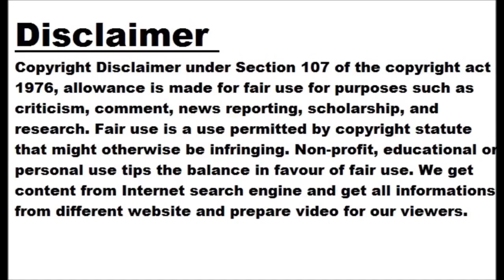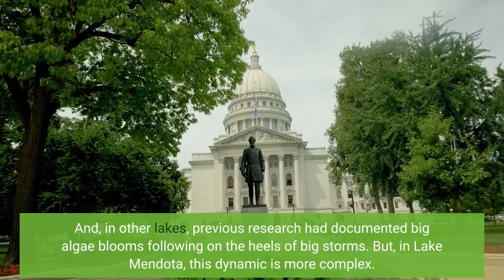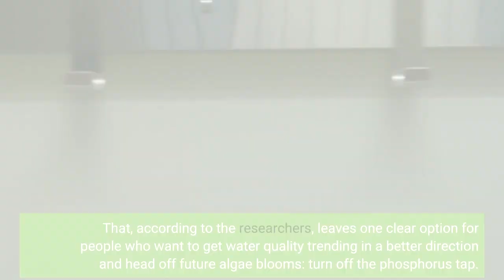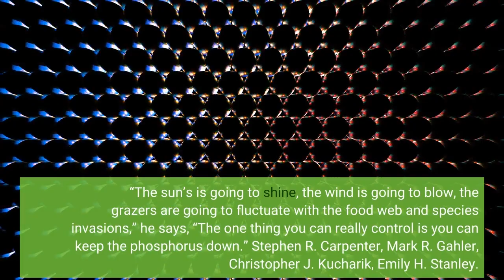Big rains bring big algae blooms … eventually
In the lake-rich regions of the world, algae blooms are a growing problem. Not only are the floating green scums a nuisance for anyone hoping to enjoy the water, they can turn toxic and threaten public health. The main driver behind these blooms is phosphorus, an element used widely in agriculture to fertilize crops, that can run from the land and into lakes — especially during heavy rains. A new study from the University of Wisconsin-Madison shows how soon after a storm phosphorus “loading” sparks algae explosions, but also describes the many other factors that weigh on when and whether the lake reaches a tipping point.
“The fact that you just had a big storm doesn’t mean now you’re going to get a big [algae] bloom. The blooms are much more complicated.” says Steve Carpenter, lead author of a report published in the Proceedings of the National Academy of the Sciences.
Carpenter, director emeritus at UW-Madison’s Center for Limnology and professor emerit of integrative biology, led a team of researchers in a deep dive into long-term datasets collected on Lake Mendota, Madison’s largest and longest-studied body of water.
The scientists knew that only a handful of the highest precipitation storm events delivered about three-fourths of the phosphorus to the lake each year. And, in other lakes, previous research had documented big algae blooms following on the heels of big storms.
But, in Lake Mendota, this dynamic is more complex. While phosphorus is undoubtedly the key ingredient for an algae bloom, Lake Mendota can stew for quite a while before serving one up. In fact, the report found that the mean lag time from a big storm to a big bloom is 15 days, with some delays between a heavy, phosphorus-delivering rain event and a notable algae bloom taking up to two months.
So, what’s going on? It turns out that phosphorus is only one part of the algae bloom recipe. Carpenter identifies three other key factors at play: calm winds, warm surface waters and a low abundance of tiny crustaceans called zooplankton.
Much like the annual “greening up” that occurs on land when winter thaws into spring, lakes see an explosion of growth, especially algae, as their waters warm. When it’s windy, this algae is mixed into the water column, but when the wind dies down, it can float to the surface and form a bloom. And all of this can happen only if populations of algae-grazing zooplankton are small. If zooplankton numbers are high, they can eat enough algae to keep a bloom at bay.
Carpenter points to time periods in the Lake Mendota dataset where these variables held the phosphorus-rich lake in check. High zooplankton abundance from the 1980s to early 2000s kept the waters, on average, much clearer. And a cool, gray, cloudy summer in 1993 kept surface water temperatures lower, resulting in remarkably few blooms even though the lake was loaded with phosphorus from heavy spring and summer rains.
The interplay of these variables will make it difficult to reach a point where we can predict algae blooms with any precision, Carpenter says. And they are also out of human control. That, according to the researchers, leaves one clear option for people who want to get water quality trending in a better direction and head off future algae blooms: turn off the phosphorus tap.
Drastically reducing the amount of phosphorus used on land will lead to less of it running off into our waters. While it will take some time for the phosphorus already in a lake to cycle through the system, eventually natural processes will lower the load. It’s not a quick fix, Carpenter says, but it’s currently the only option on the table.
“The sun’s is going to shine, the wind is going to blow, the grazers are going to fluctuate with the food web and species invasions,” he says, “The one thing you can really control is you can keep the phosphorus down.” Stephen R. Carpenter, Mark R. Gahler, Christopher J. Kucharik, Emily H. Stanley. Long-range dependenc...